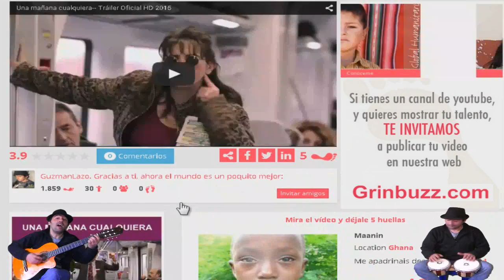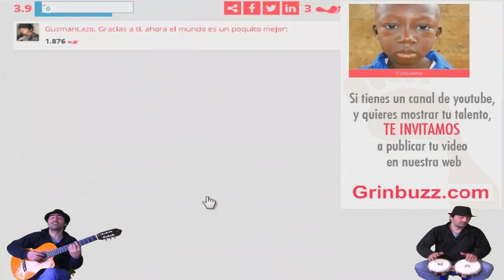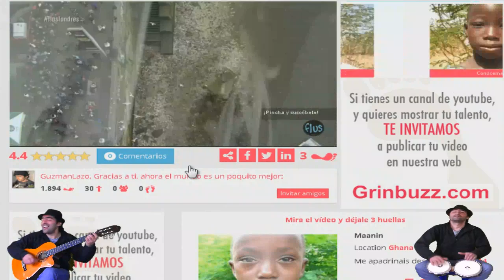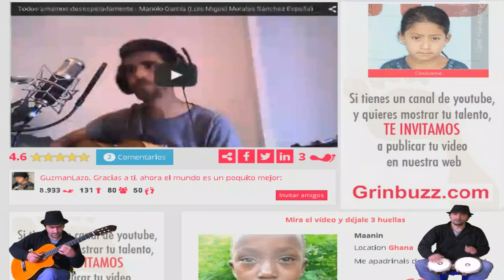🎧 Una oportunidad - Guzmán Lazo - Grinbuzz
Grinbuzz fue una pagina que juntaba el dinero de la publicidad de la gente que miraba los vídeos de los Youtubers que participaban de la iniciativa y lo destinaba a los niños de algunas aldeas de África.